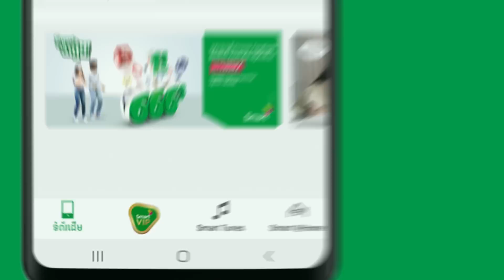SmartNas - SmartVIP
អ្នកចូលចិត្តមើលកុន ប្រាកដជាចូលចិត្ត SmartVIP ! ​

ជាមួយការបញ្ចុះតម្លៃពិសេស អ្នកអាចមើលរឿងដែលអ្នកទន្ទឹងរង់ចាំ និងចេញថ្មីគ្រប់រឿង នៅគ្រប់រោងភាពយន្ដដែលជាដៃគូសហការ របស់ Smart ។ ​
ចាំអីទៀត! ក្លាយជាសមាជិក SmartVIP ដោយគ្រាន់តែ បញ្ចូលលុយទូរស័ព្ទចាប់ពី 5 ដុល្លារ ក្នុងមួយខែ រួចដោនឡូត SmartNas App ដើម្បីទទួលបានការបញ្ចុះតម្លៃភ្លាមៗ!ដោនឡូត SmartNas App ដោយឥតគិតលុយឥឡូវនេះ smarturl.it/SmartNas